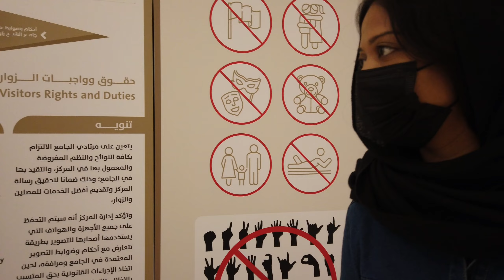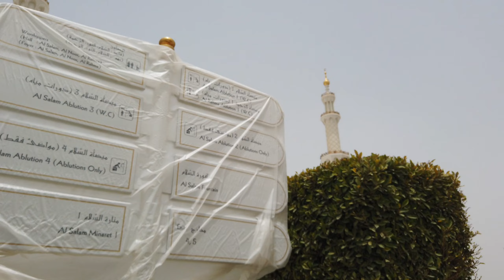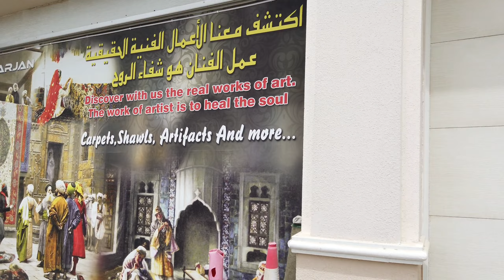Sheikh Zayed Grand Mosque Abu Dhabi | Largest mosque of UAE| worlds largest Carpet